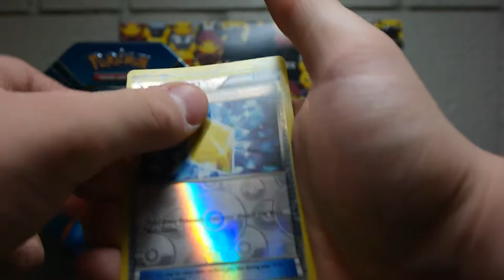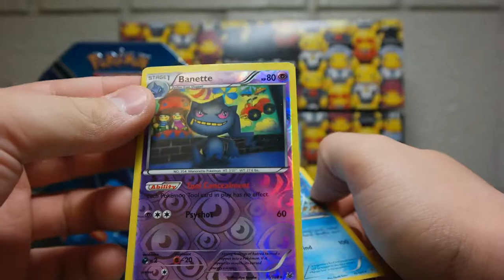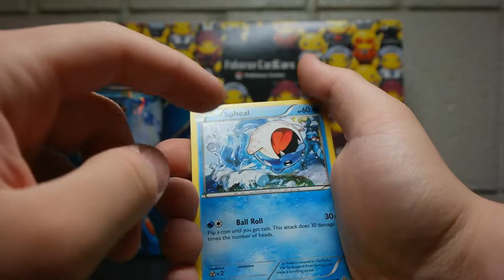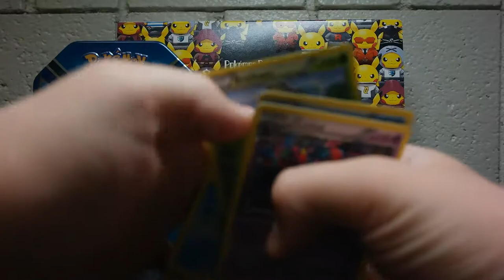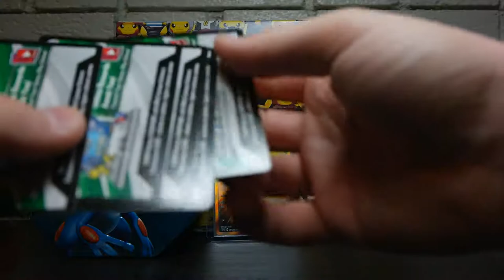TPO #32: Swampert EX Tin